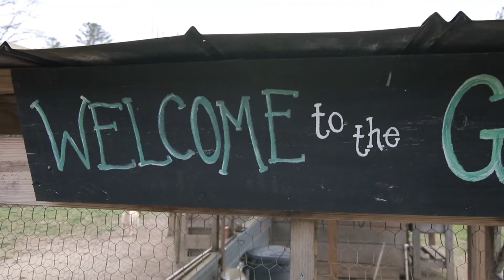GRP60 Vol. 19 2018.04.06 "Welcome to the GRP Farm"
Hi y'all, thanks for tuning in again for the new GRP60 clip-of-the-week! This week we visit the GRP Farm to see what colorful blooms are popping up among the wildflowers, the new growth inside the greenhouse--like carrots, bak choy and arugula--and an early look at the Farm before KALE and Spring Sessions begin!

Seek the Joy!